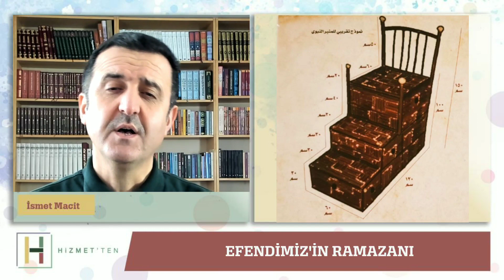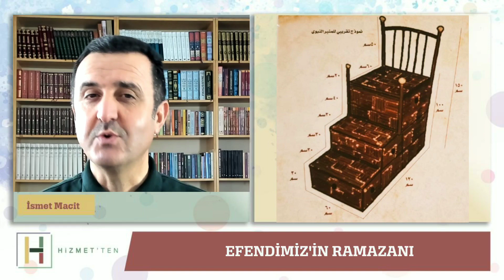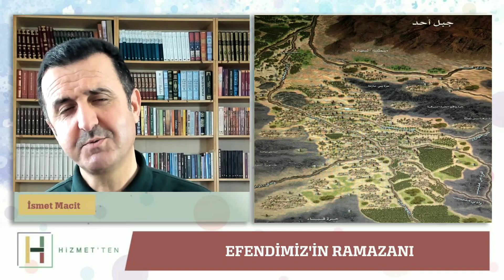Efendimiz 'in (s.a.v) Ramazanları | Tarih Aynasında Süreç | İsmet Macit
11 Ay’ın Sultanı geldi, hoş geldi. Rahmet ayının iklimi tüm inanları kuşatmaya başladı. hizmetten.com ekibi olarak  Ramazan sohbetlerini  sizlerle buluşturmaya devam ediyoruz.